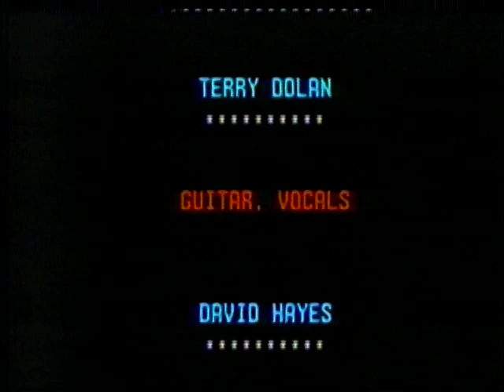Terry and the Pirates Live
New Georges, San Rafael
Date Unknown

"On Stage" produced by PJ Productions

Terry Dolan - Guitar, Vocals
John Cipollina - Guitar
Greg Douglass - Guitar
David Hayes - Bass, Vocals
Greg Elmore - Drums